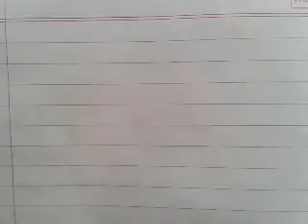Class 6 science chapter 5 Separation of Substances